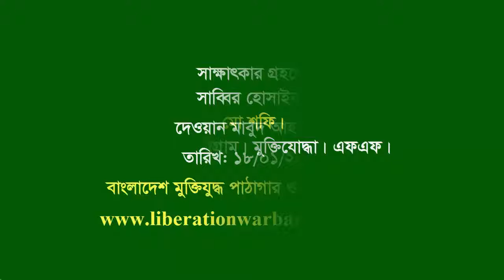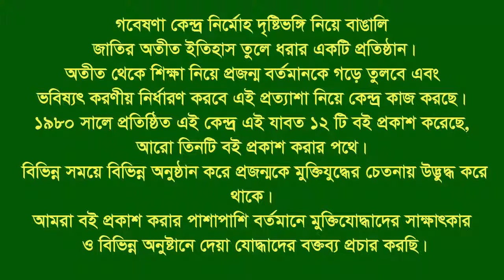Interview of Md Shafi. Anwara. CTG. F Fighter. FF.